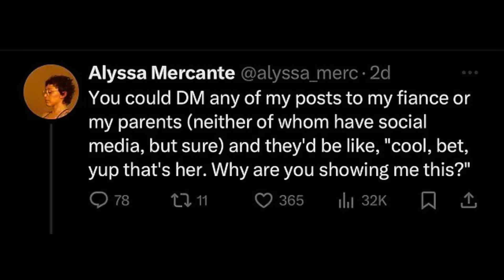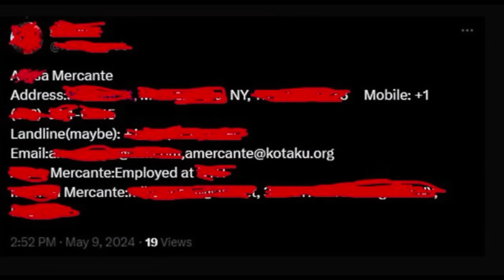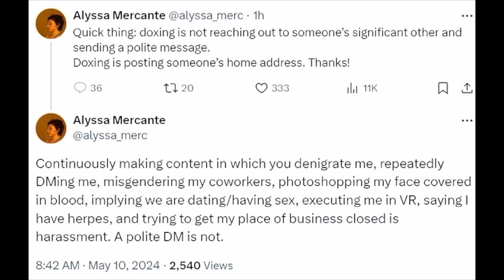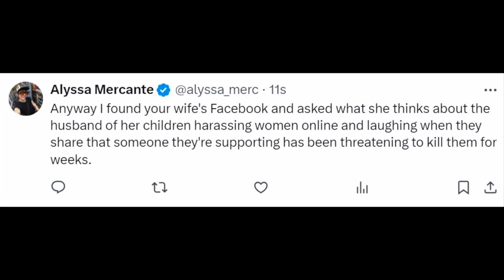Alyssa Mercante FLEES Twitter After Karma Comes Roaring Back…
Alyssa Mercante, editor at Kotaku, is taking a Twitter break. Alyssa Mercante, a VERY controversial figure known for her role as an activist pretending to be a journalist in the gaming industry working at Kotaku, has recently found herself at the center of a controversy involving allegations of doxxing. This situation raises important questions about the intersection of personal actions, professional roles, and the dynamics of online behavior...